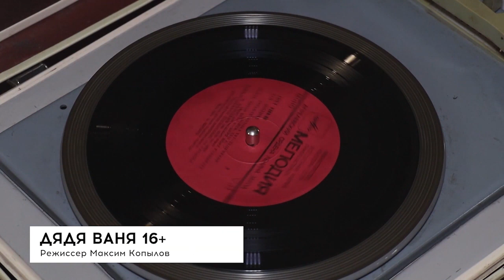Проект Театр. Выпуск 41